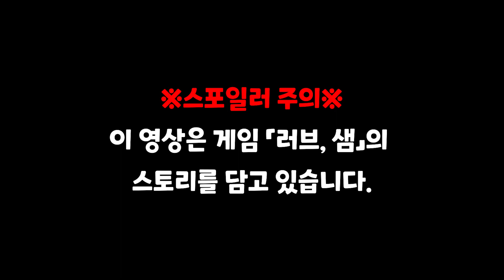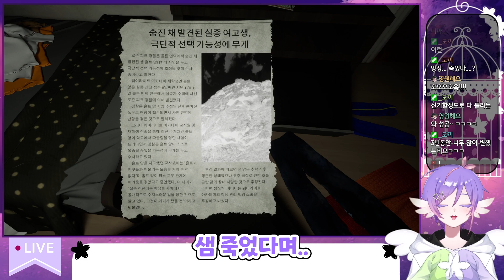🌸V벚꽃새🌸 제발 창문 좀 닫게 해주세요!!!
🌸코멘트 : 너무 무서워...

🌸Game! - Love, Sam

🌸썸네일 - 벚꽃새
🌸편    집 - 밤하늘까마귀